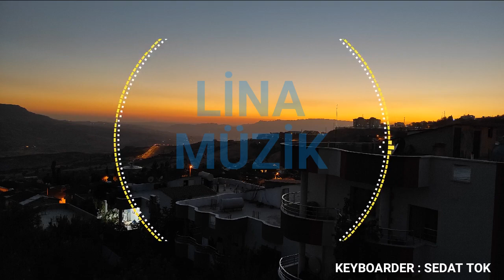bella ciao (çav bella remix)covid19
Keyboarder : Sedat Tok
İRTİBAT İÇİN :
Yukarıda belirttiğim adresler vasıtası ile bana ulaşabilirsiniz.
Sevgililer gününe özel fon müzikleri
Sevgililer gününe özel fon müziği
Aşk müziği
Anonim fon müziği
Anonim müzik
Özgün müzik
Sevgililer gününe özel melodi
Sevgililer gününe özel zil sesi
Özel günler için fon müziği
Telfisiz fon müzikleri
YouTube kanalı için fon müzikleri
İphone zil sesi
Korg damar
Korg arabesk
Korg arabesk müzik
PİYANİST SEDAT
Reynmen
Rotinda çı bıkım
Raperin çı bıkım
Rotinda müzikleri
Raperin müzikleri
Kürtçe müzik
Kürtçe duygusal müzik
Org öğreniyorum
VAHDE ritim
Viola ile fon müziği
Keman ile çalınan fon müzikleri
Al yazmalım fon müziği
Dağlarına dargınım
Telefon zil sesleri
Yıl dönümleri için fon müziği
Şiir okumak için fon müziği
Şiirlere uygun fon müzikleri
Sevgililer günü mesajları
14 şubat
14 şubat mesajları
Özel gün müzikleri
Sevgililer günü şarkıları
Sevgililer gününe özel
Sevgililer günü fon müzikleri
Sözsüz müzikler
Oooo ez Çİ bikim
Ooo Çİ bikim
MEM ararat
Elgajiye
Polifonik müzikler
Nokia polifonik melodi
Melodika ile çalınan şarkılar
Org ile çalınan şarkılar
Kronos damar
Korg arabesk müzik
Ali bozkurt productions
Yeni sample keman
Doğum günü müzikleri
Arka plan müzikleri
Yola düş şarkıları
Yola düş göçebe
Zehra cennetten çiçek
Zehra cenneten çiçek remix
Remix şarkılar
Arapça remix şarkılar
Ye li li remix
Sura yeni şarkıları
Sura remix
Veysel mutlu yana yana
Veysel mutlu yana yana remix
Yana yana COVER
Veysel mutlu yana yana cover
Cover şarkılar
Eğlenceli müzikler
Aleyna tilki dipsiz kuyum
Eğlenceli tiktok videoları
Tiktok turkey
En iyi tiktok videoları
Tiktok fenomenleri
ırmak arıcı yağmurum ol
yaz şarkıları
xero abbas
Dîlberê Dîlber akustik
ığdır halayları
kars halayları
ağrı halayları
tekno ritim
org la kurtlar vadisi
full segavi
aram serhad
serbang emrah
murad demir
romi harki
abdullah harki
shimal harki
sidad qedri
hılavetın
cida
xerzane
xerzani
daweta oremariya
mılane